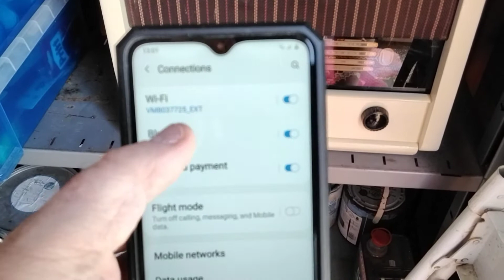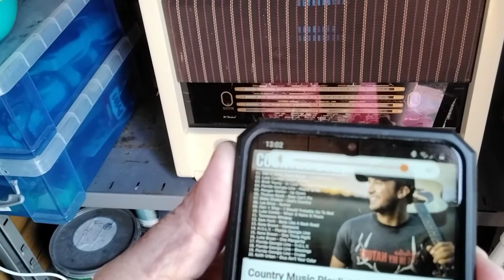Bluetooth speaker conversion. From añ old Mc Michael radio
I turned an old 1950s Mc Michael radio into a bluetooth speaker.
I've just put this short clip on here so as I can add Iink to my advert so as it can be seen working.
sorry if this annoys you but I will remove it soon 😀